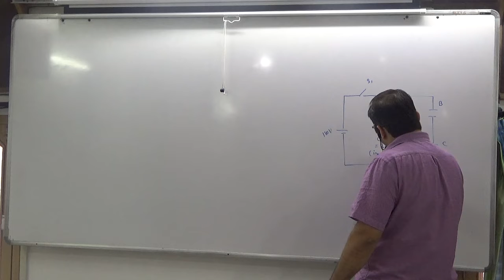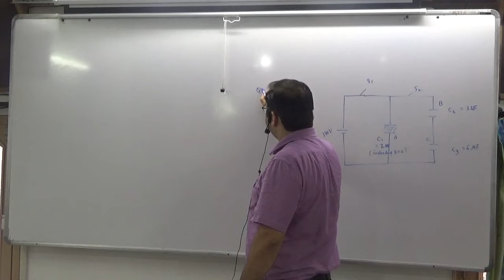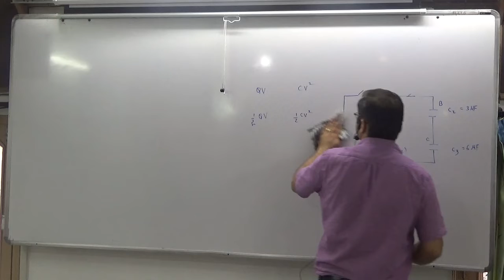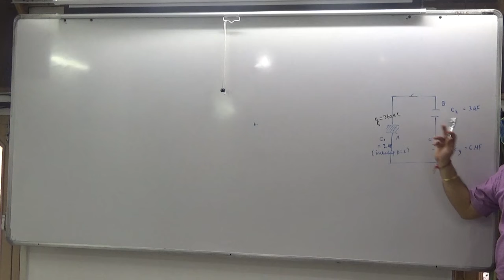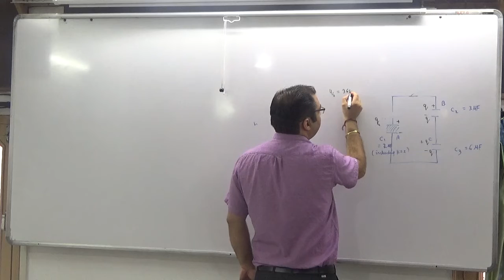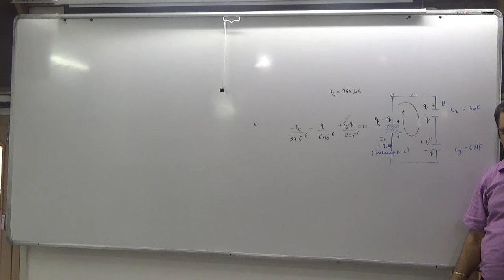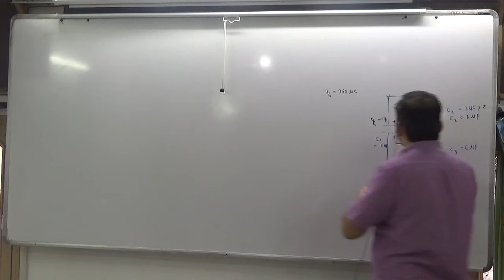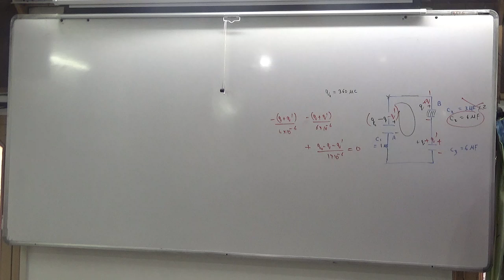1 capacitor numerical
1 capacitor numerical